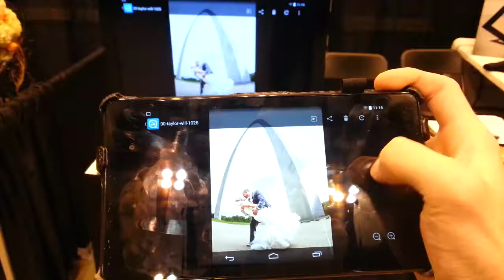Tablet at bridal show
We recently got this tablet, and we have been using it to wirelessly stream wedding photos and videos to a big monitor to show to prospective brides.

Here's me using it at a bridal show this weekend.